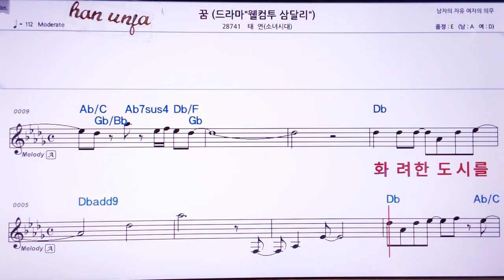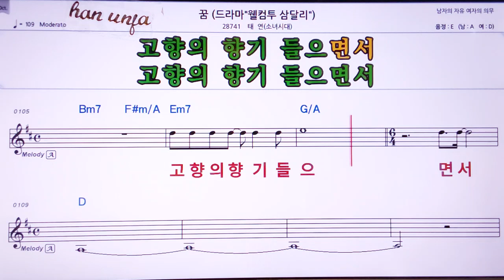💖꿈(소녀시대_태연 👍Karaoke With Sheet Music/MR,노래방, , 악보, 코드,